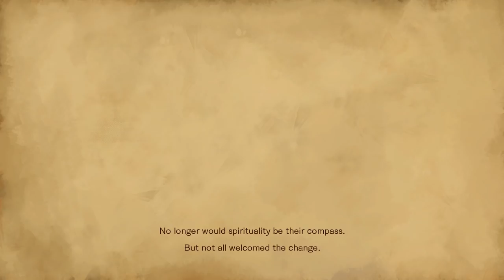SGB Play: Bloodstained: Ritual of the Night - Part 1 | No Scurvy Allowed!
The ship for our next Halloweenfest game has set sail, because we're playing Bloodstained: Ritual of the Night! 2 Bloodstained games in one month?!

After a sacrifice had been made, Miriam is ready to take on the evil monsters that take refuge and terrorize a small village. It's up to her to stop Gebel and Gremory, and save everyone from another Ritual of the Night!